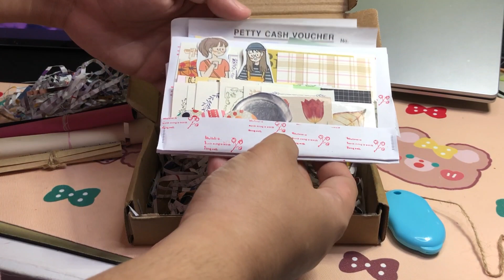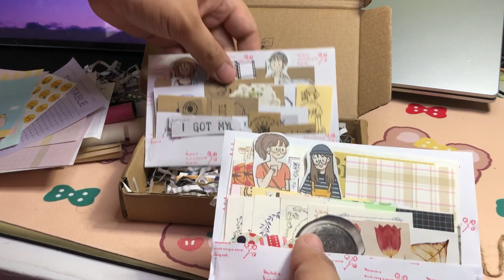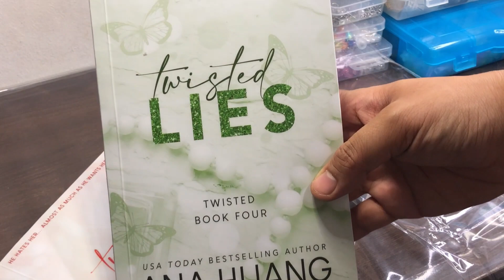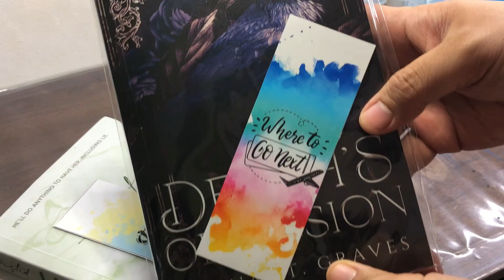ASMR HAUL 02 | stationaries🗒️ •books 📚 • journal kits ✍️